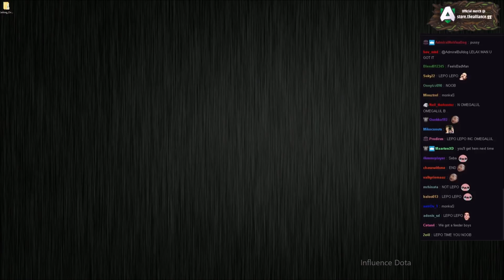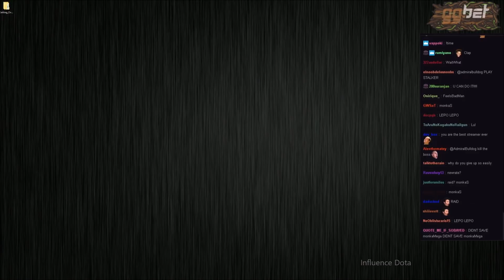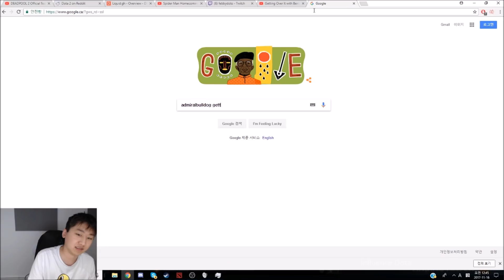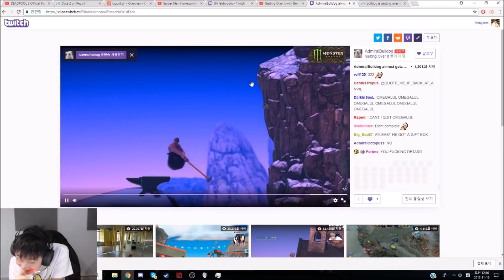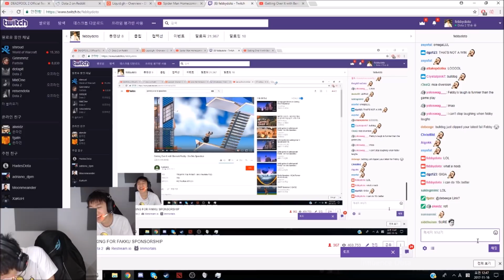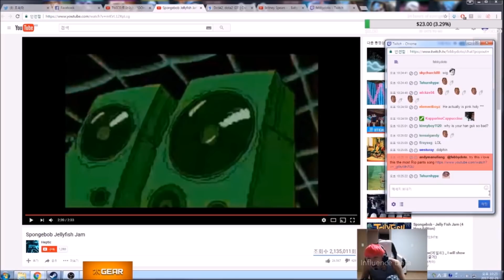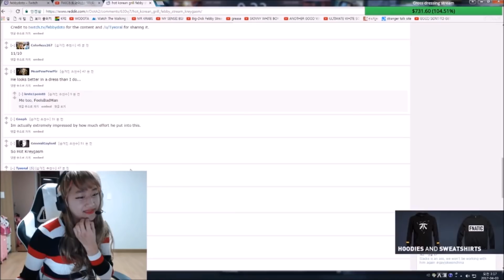Rejected Grills! AdmiralBulldog LUL hosts Wilko ft Febby Dota KappaPride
→ Twitch Source
Much Love
Susan Mirana